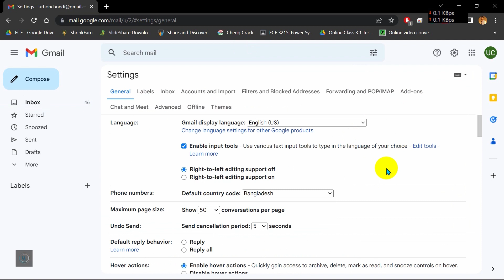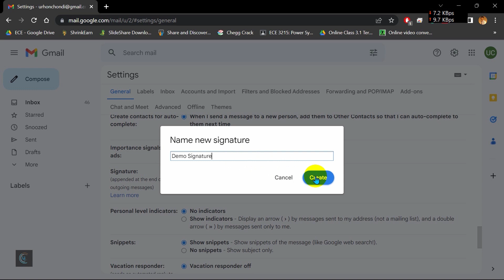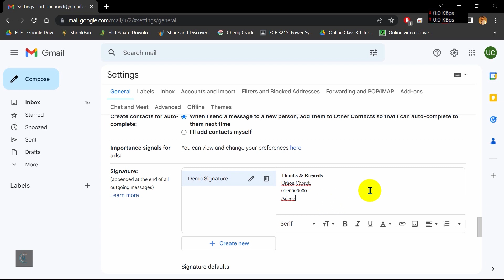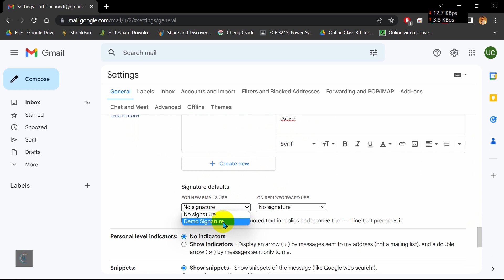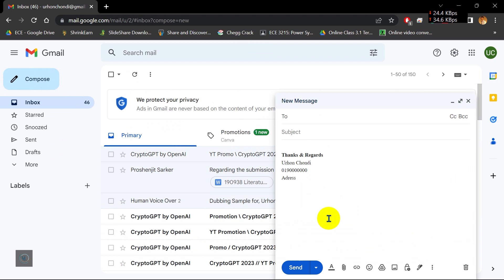G mail সিগনেচার || মেইল এ অটোমেটিক নাম, ঠিকানা কিভাবে আনবেন?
যেকোনো প্রয়োজনে উপরের দেওয়া এড্রেস এর মাধ্যমে আমাদের সাথে যোগাযোগ করতে পারেন।
If You Have Any Need , Please Feel Free to Let Us Know. Contact Addresses are Given Above.